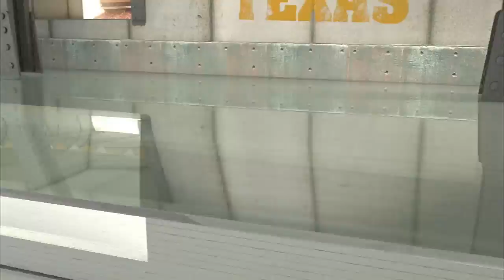Chloe Collins and Chiaka Ogbogu visit Longhorn Network [Nov. 21, 2013]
Texas Volleyball's Chloe Collins and Chiaka Ogbogu discuss their freshman seasons with Longhorn Network's Kevin Dunn.